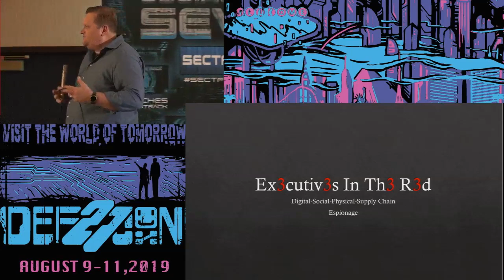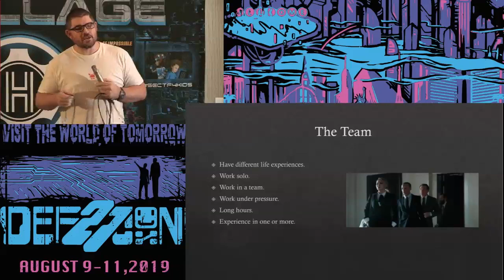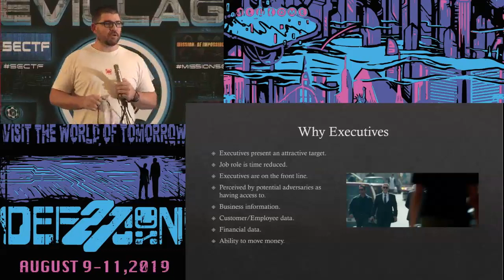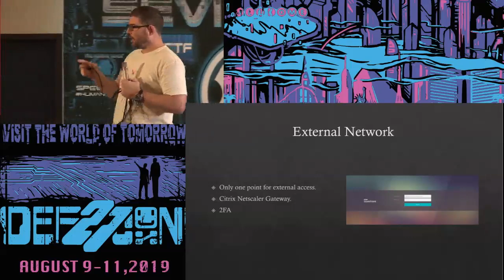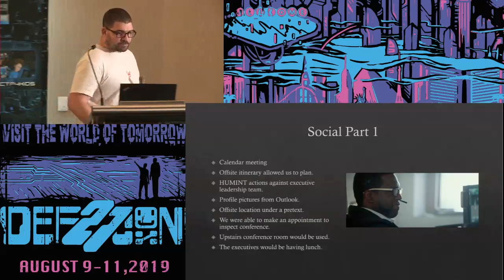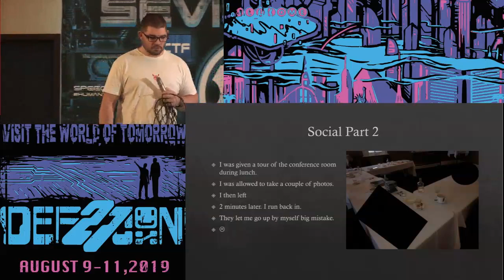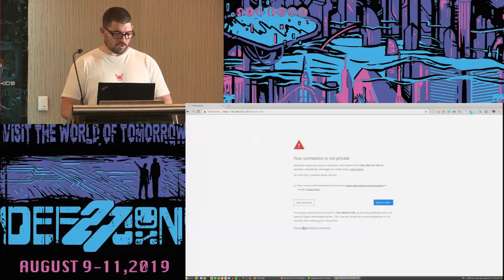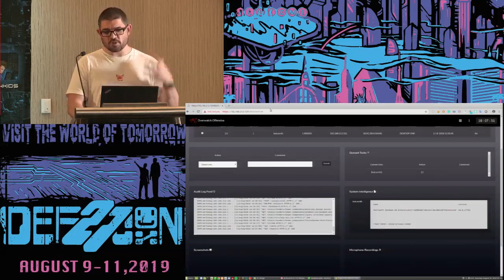Wayne Ronaldson - RED TEAMING FROM DOWN UNDER - DEF CON 27 Social Engineering Village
Presentation from DEF CON 27 Social Engineering Village